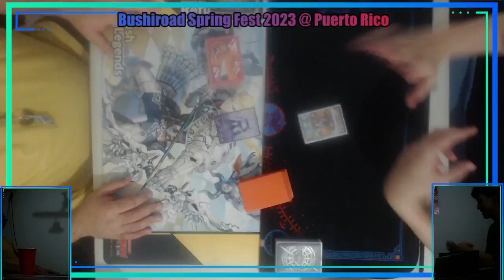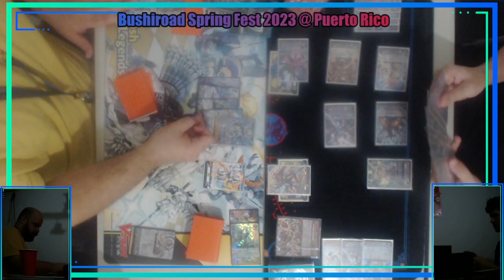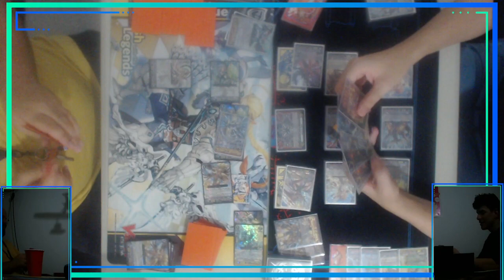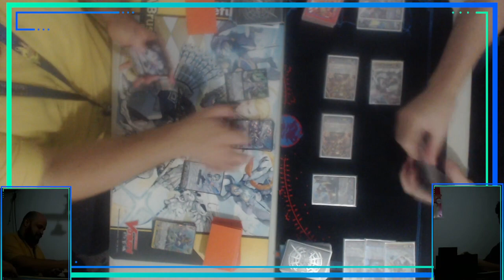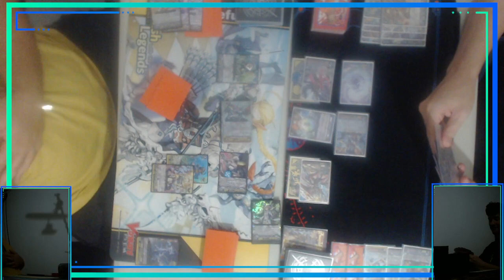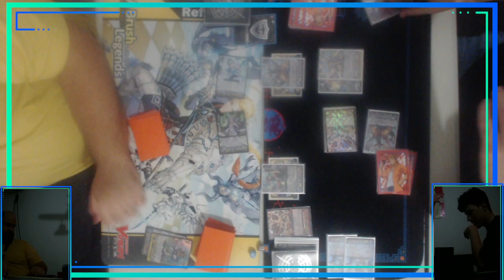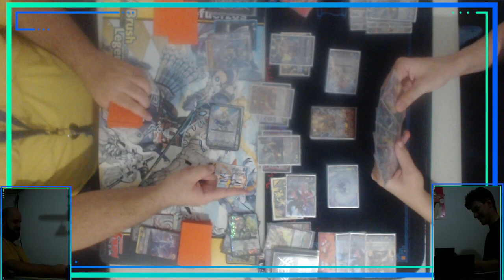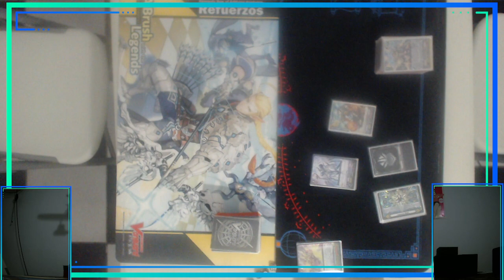CFVPR PODCAST!!! Featured Match! Jorge vs Pocha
FEATURED MATCH del Episodio numero 25 del Cardfight Vanguard Puerto Rico Podcast!